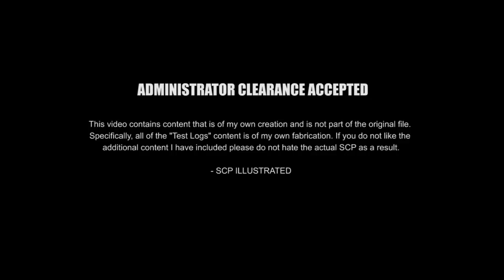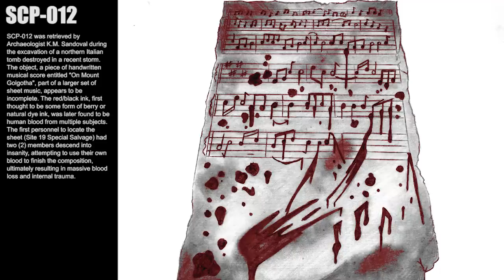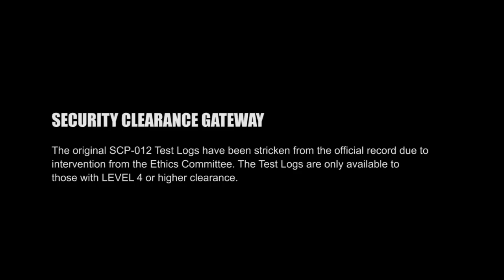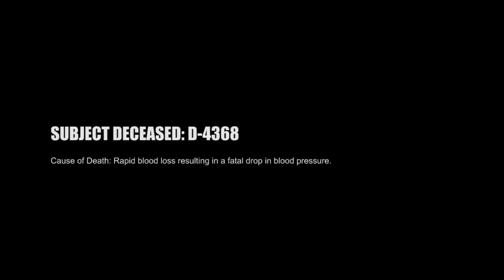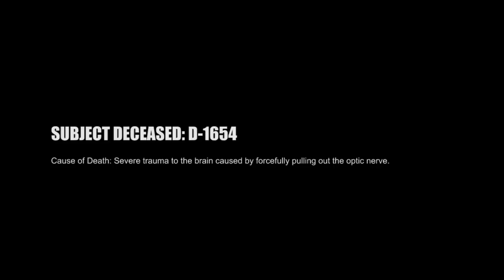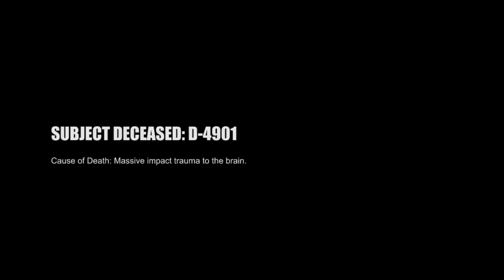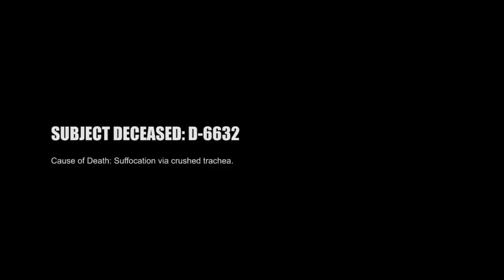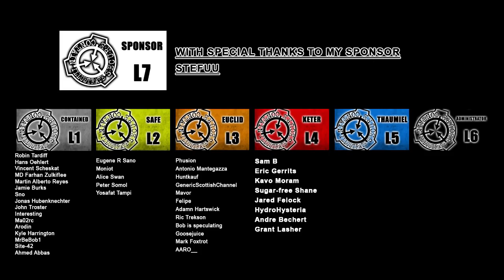SCP-012 - A Bad Composition (+ THE HIDDEN LOGS)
With thanks to all my amazing patreons, thank you for supporting me and this channel.

SHARE to bring more people to the channel

IF YOU WISH TO USE ANY OF MY ARTWORK IN YOUR OWN VIDEOS YOU ARE FREE TO DO SO SO LONG AS I AM REFERENCED IN THE DESCRIPTION WITH A CHANNEL LINK, YOU ARE NOT MAKING ANY KIND OF PROFIT OFF OF MY HARD WORK AND YOU DO NOT CLAIM IT AS YOUR OWN WORK. MY ARTWORK IS NOT TO BE USED FOR ANY KIND OF COMMERCIAL USE OR GAIN UNLESS I HAVE SAID IT IS OK TO DO SO.